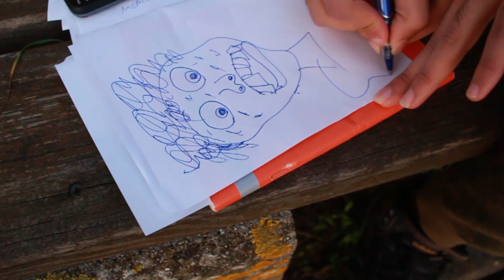QUEM FIZER O MELHOR DESENHO DO MENINO DE RUA, JUREMA E FALSO RICO VENCE ! ( Desafio Hack )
NOSSO CANAL DE GAMEPLAY( LIVES )